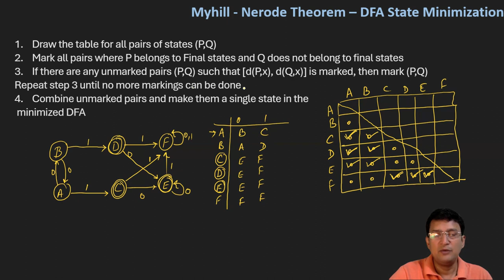Myhill-Nerode Theorem - DFA State Minimization - Example 1